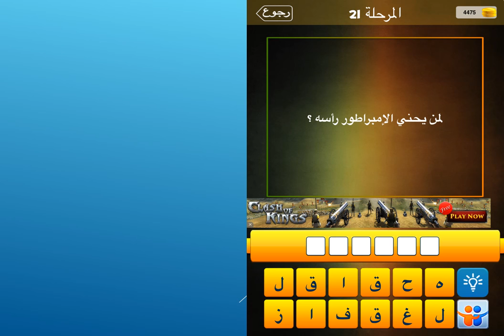لمن ينحني الامبراطور راسة ؟